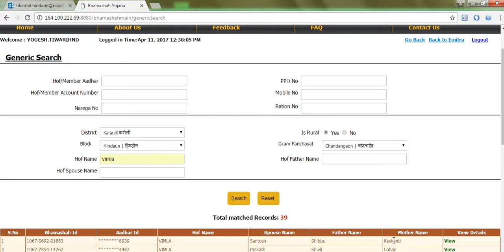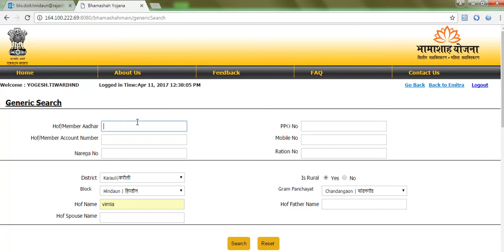Emitra Training Service- Use of Bhamashah Generic Search for Bhamashah Enrollment Query - Part 2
भामाशाह योजना में  भामाशाह नामांकन से सम्बंधित जानकारी को जेनेरिक सर्च से खोजना पार्ट 2